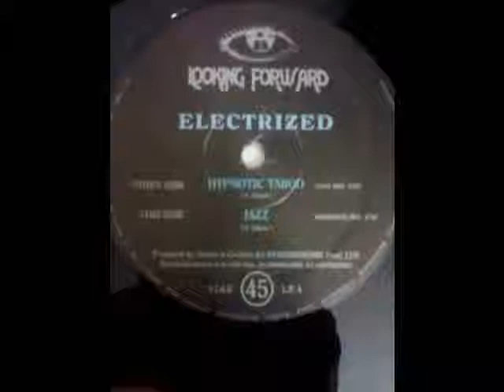electrized jazz hammond mix 1993 deep house